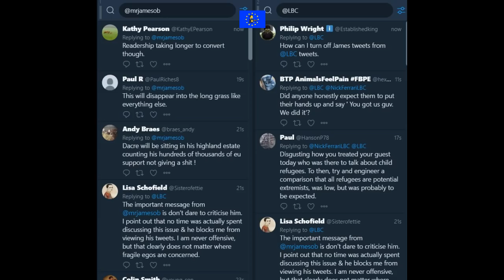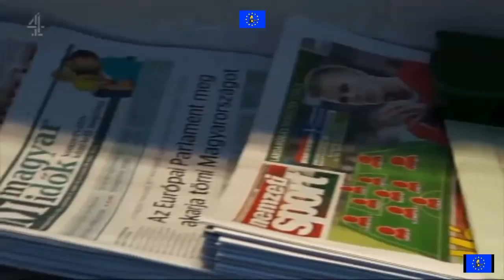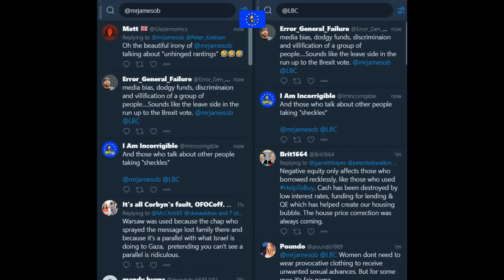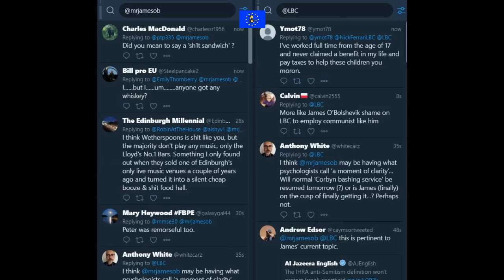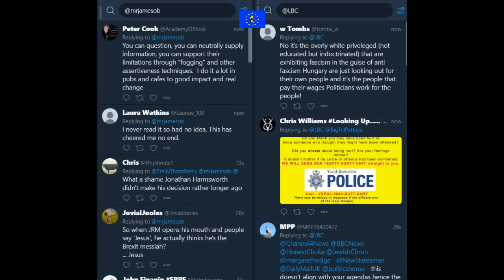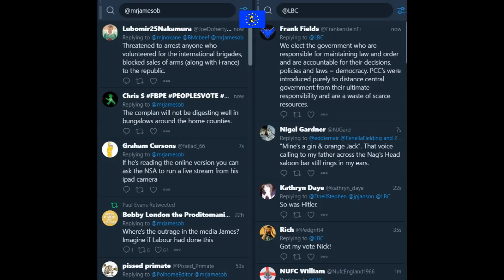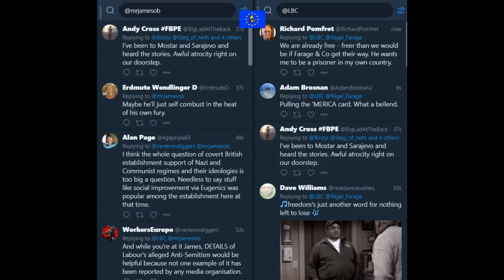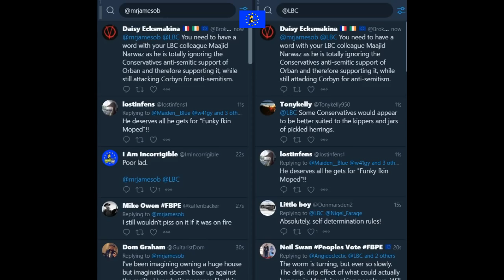James O'Brien vs Tory antisemitism hypocrisy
James O'Brien 14 September 2018 & channel 4 News 12 September 2018